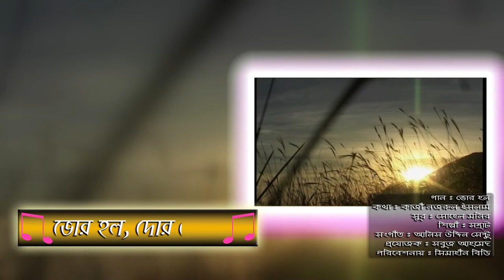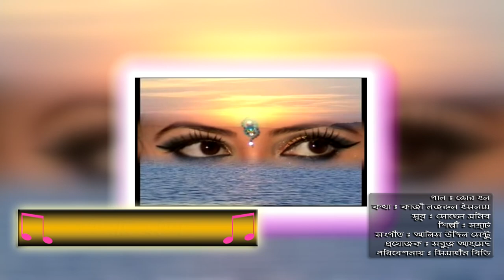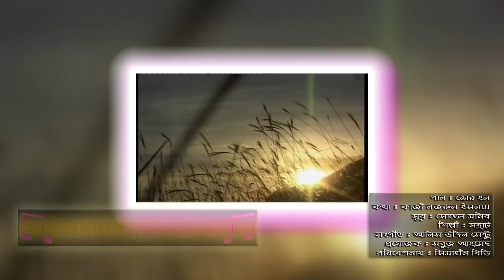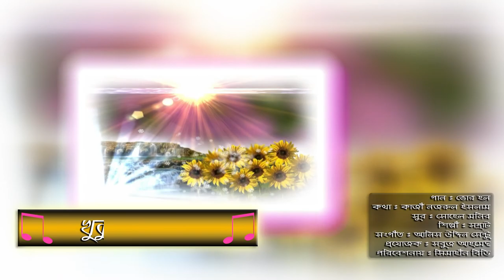খুকুমনি উঠরে | কবি কাজী নজরুল ইসলাম | সম্রাট | Khukomoni Othore | Somrat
Welcome To Our Official Channel
Simahin BD
গানের কলিঃ
খুকুমনি উঠরে
Khukomoni Othore

গীতিকার : কবি কাজী নজরুল ইসলাম
Lyric : Kazi Nazrul Islam

সুর : সোহেল মনির
Tune : Sohel Monir

শিল্পীঃ সম্রাট
Singer : Somrat

প্রযোজকঃ সবুজ আহমেদ
Producer: Sabuj Ahmed

প্রযোজনা পরিবেশনায়ঃ সিমাহীন বিডি
Presented By : Simahin BD
বিঃ দ্রঃ এই চ্যানেলের সমস্ত গান সিমাহীন বিডির স্বত্বাধীকার | কেউ কপি করলে আইনানুগ ব্যাবস্থা গ্রহন করা হবে, আর কারো কোন পরামর্শ কিংবা অভিযোগ থাকলে আমাদেরকে জানান, আমরা আছি সবসময়... ধন্যবাদ।